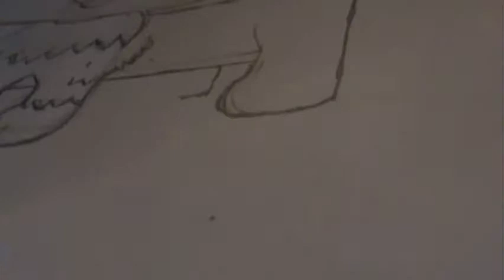LPS-- Hello from Boston! Vlog #4 (Jump on in! + Speed draw!)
Another amazing day at Boston! Meet Sugar, the craziest husky puppy around, but with her sisters and friends, they are the Awesomest Six. (Sneak peek: The Awesomest Six WILL be in MANY future videos, this was kind of their intro.) This blog also includes my first ever speed draw!

How do you like my speed draw? Should I do more?

WARNING: CRAZINESS IN EVERY VLOG. WATCH AT YOUR OWN RISK. xD